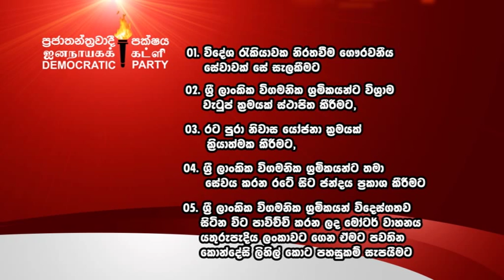Thushara kurera new